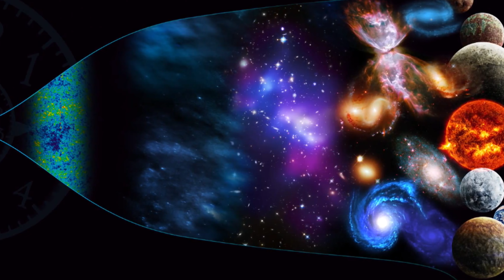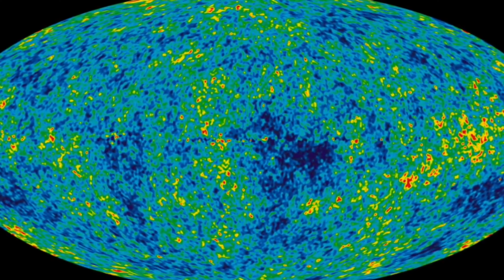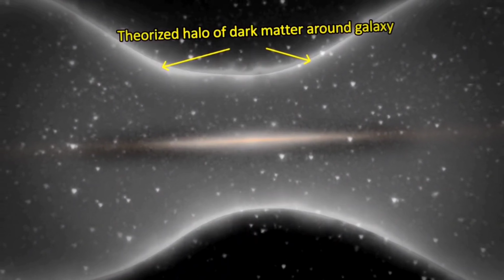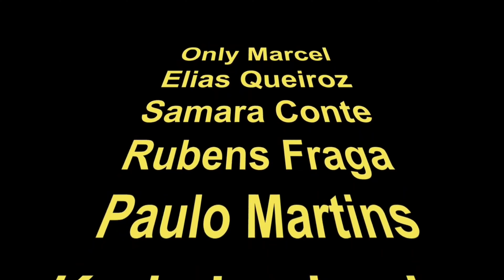ÁXIONS E O REGISTRO DO 1⁰ SEGUNDO DO UNIVERSO